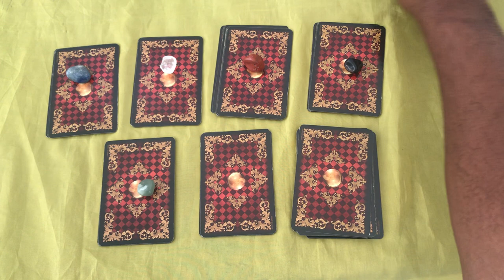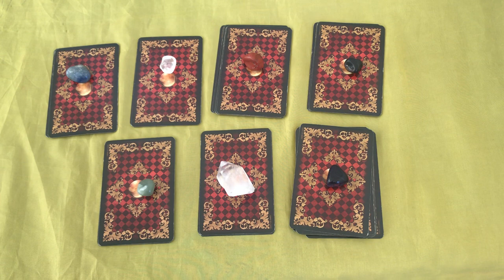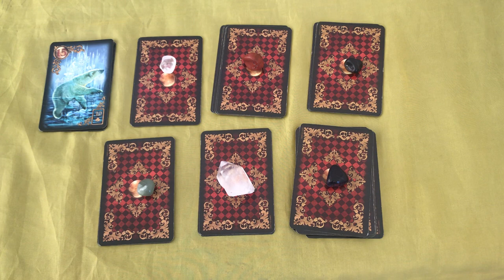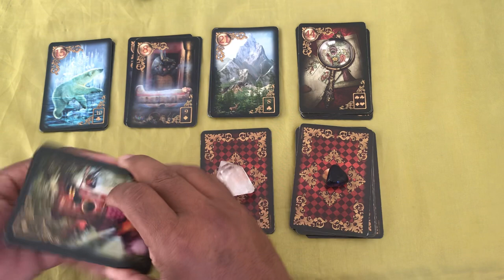ELE HOJE EM RELAÇÃO A VOCÊ! !!💘 [ Tarot Responde ] Tarô [Tarô ] Tarot